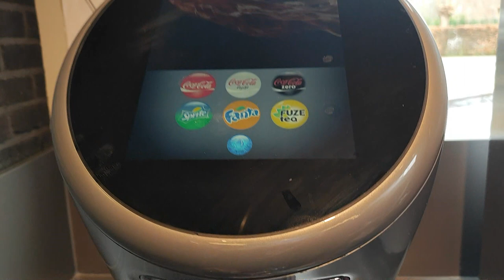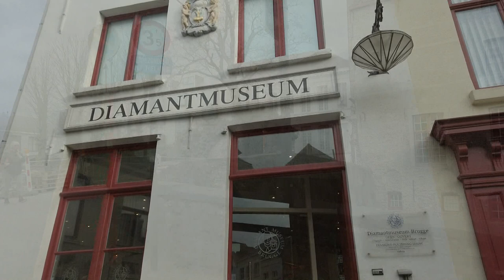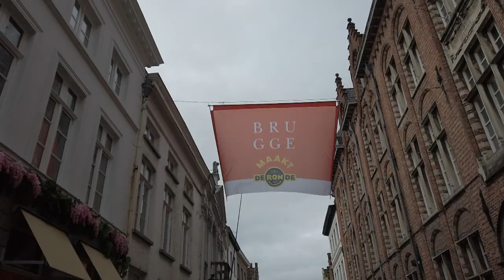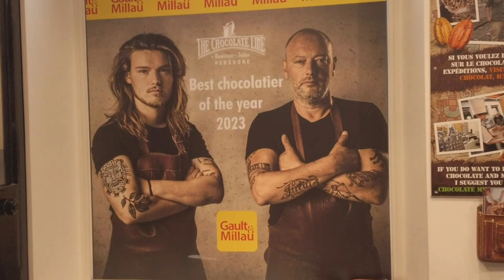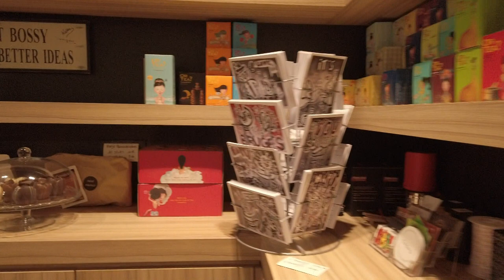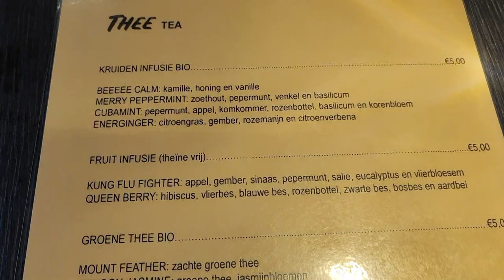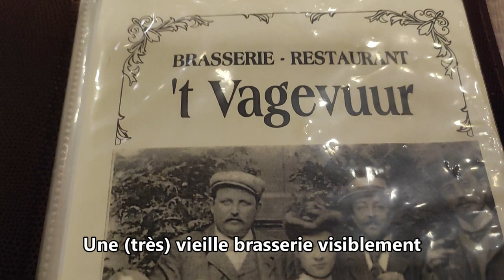Week-end à BRUGES (Belgique) vlog Partie 1 / (Subtitles available)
Dans le but de s'éloigner des montagnes de poubelles à Paris, on part en week-end improvisé à Bruges en Belgique